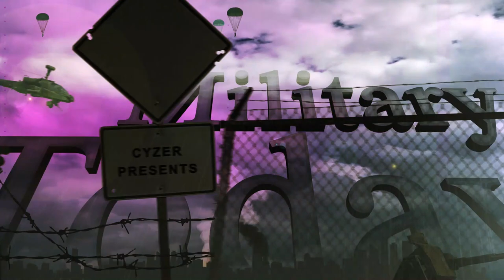Everything You Need to Know About China's New Type 55 Stealth Destroyer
China's New Type 55 Stealth Destroyer is a cutting-edge naval technology that has been making headlines. In this video, we will be providing you with everything you need to know about this groundbreaking destroyer. From its design and technology to its advantages and capabilities, we will be unveiling the secrets behind China's New Type 55 Stealth Destroyer. You'll learn how it outperforms its competitors, the top 5 features that make it unique, and why it's a game-changer in naval warfare. Join us as we explore this impressive technology and its potential impact on national security.